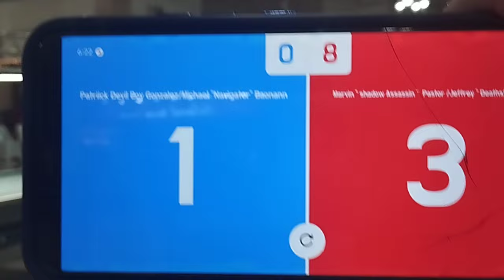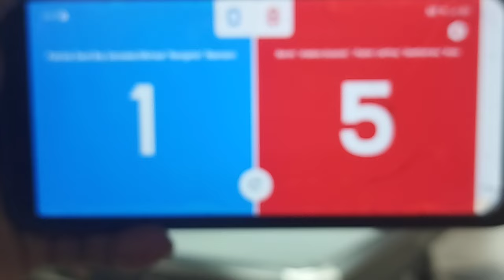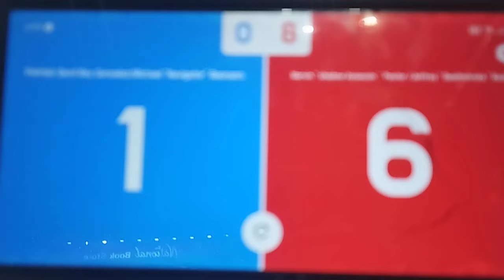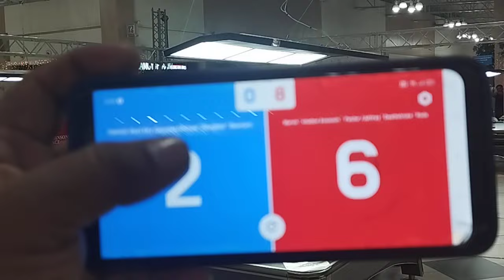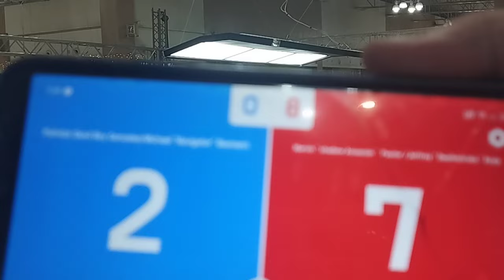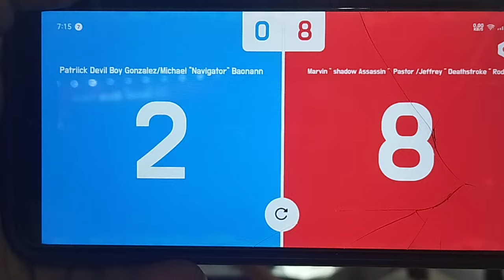MP Cup Doubles Marvin Shadow Assassin "Jeffrey Deathstroke RodaVsPatrick Gonzales/Michael Baonan R-8